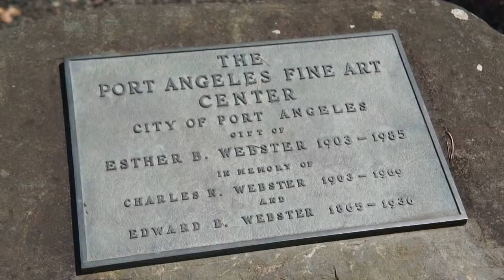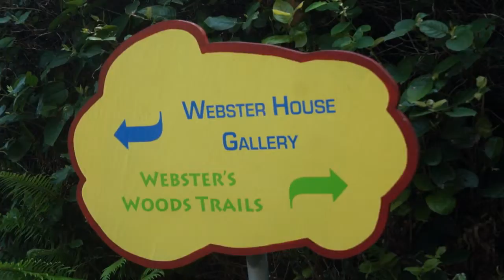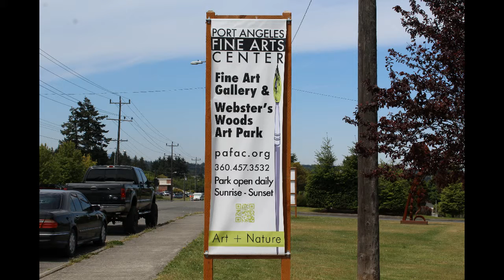Fine Arts Center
This video shows us about Fine Art Center which located in Port Angeles, WA.  It tells us about the history and what they have in the museum